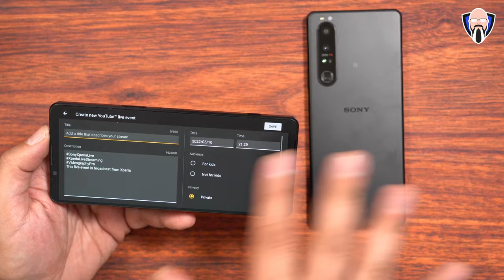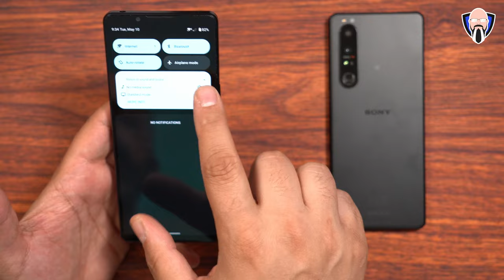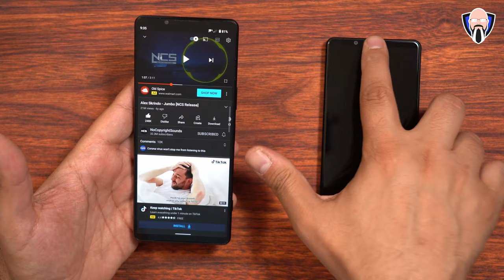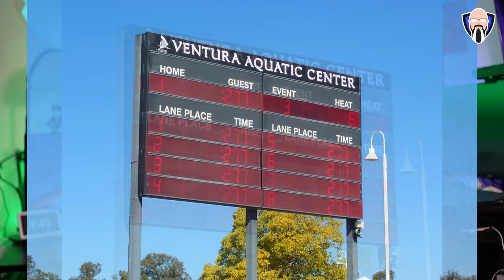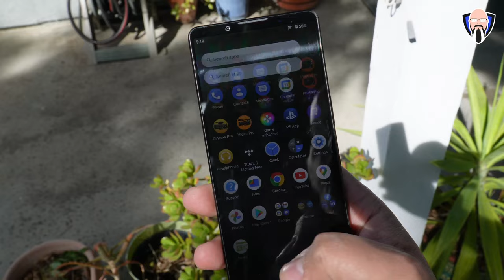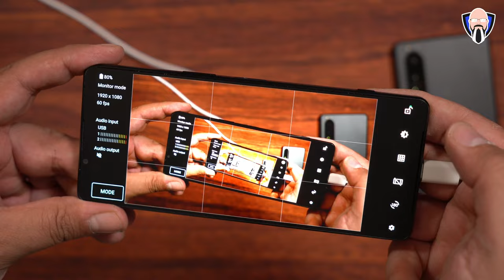Sony Xperia 1 IV - New Features, Pro Gaming, Livestream, Pro Cameras سوني اكسبيريا 1 IV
Xperia 1 IV - 5G ، هاتف ذكي 512GB ، ألمع 6 شاشة 6.5 بوصة 4K و 120 هرتز HDR OLED ، تسجيل فيديو 4K HDR 120 إطارًا في الثانية على جميع الكاميرات الخلفية

Xperia 1 IV – 5G, 512GB Smartphone, brightest6 6.5” 4K 120Hz HDR OLED Display10, 4K HDR 120fps video recording on all rear cameras

B&H Dealzone:

Amazon Daily Deals:

pubg mobile xperia 1 iv specs xperia 1 iv features xperia i iv